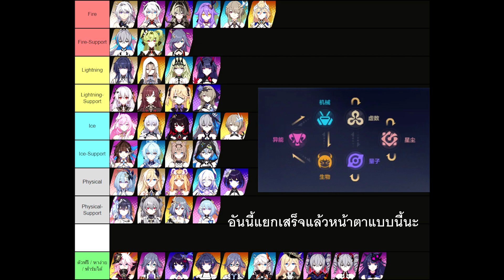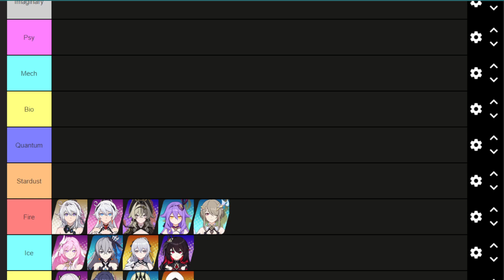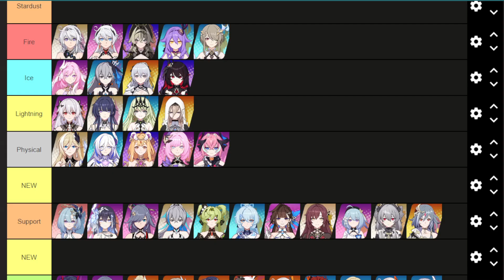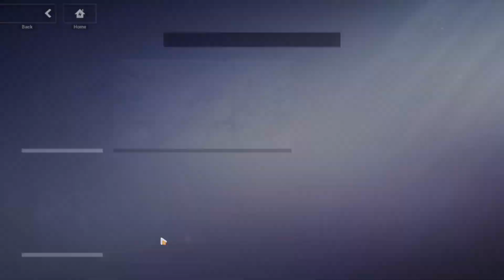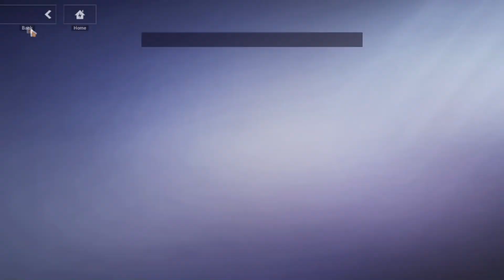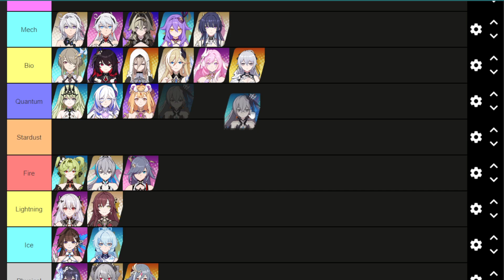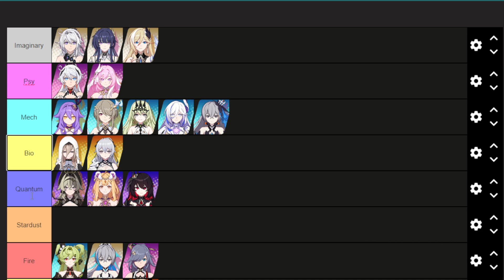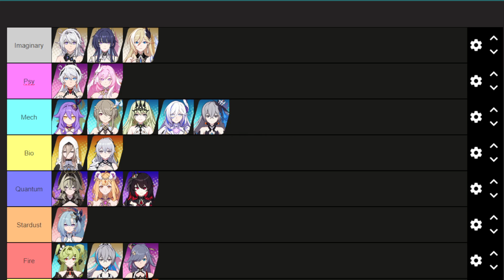ตัวละครที่น่ากดมาเล่น (เวอร์ชั่น "คร่าวๆ") - สำหรับกัปตันมือใหม่ | Honkai Impact 3rd 7.1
เกริ่นนำ,แนะนำคร่าวๆ - 0:00
Support อยู่ยาว - 17:02
Memorial Arena - 24:33
มิติซุปเปอร์สตริง - 28:49
Elysian Realm - 30:59
สรุปภาพรวม - 37:17
ส่งท้าย - 41:27

***ข้อมูลในคลิป เป็นในเชิงแนะนำ "คร่าวๆ" นะครับ อาจมีพูดอะไรผิดพลาดก็ขออภัยล่วงหน้านะ ถ้าต้องลงรายละเอียดหมดเลยทุกจุด เช่นตัวนี้ใส่อะไร ปานทดแทนมีอะไรบ้าง มันก็ต้องพูดทุกอัน เลยจะกลายเป็นว่า คลิปมันจะยาวมากๆ

ดังนั้น ถ้าสงสัยตรงไหน คอมเมนท์ถามได้เลยนะ ถ้าผมตอบได้ผมจะตอบนะ ถ้าไม่ได้ก็ขออภัยล่วงหน้านะ แต่จะพยายามหาคำตอบให้นะ